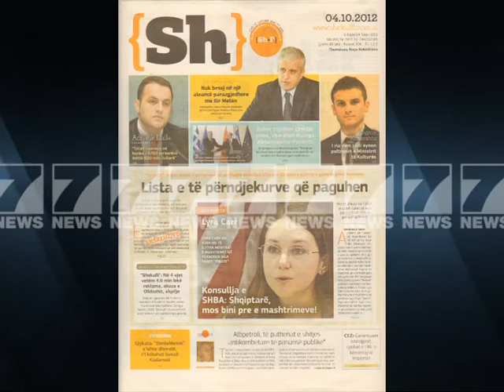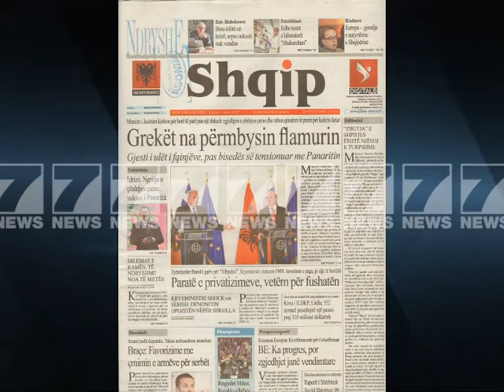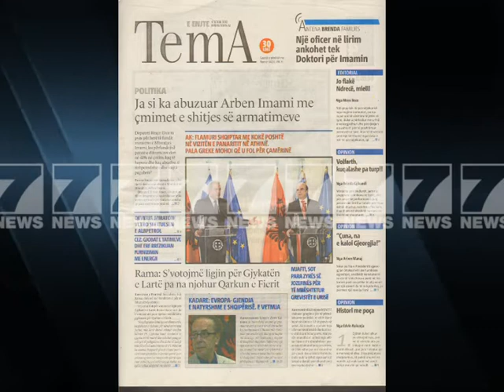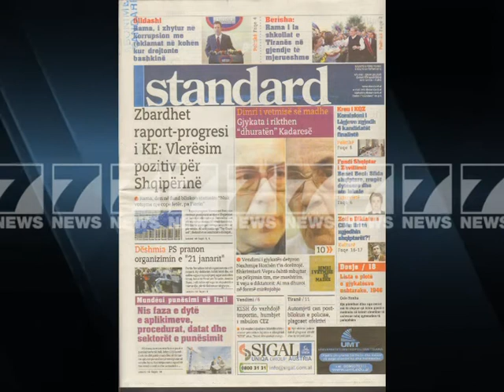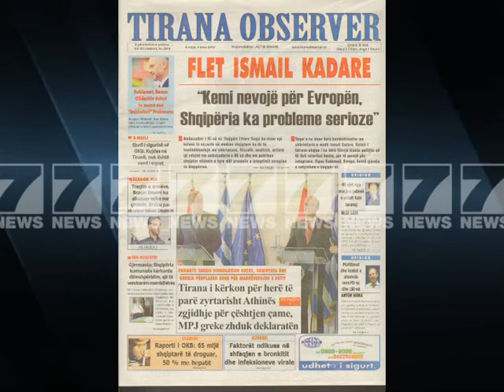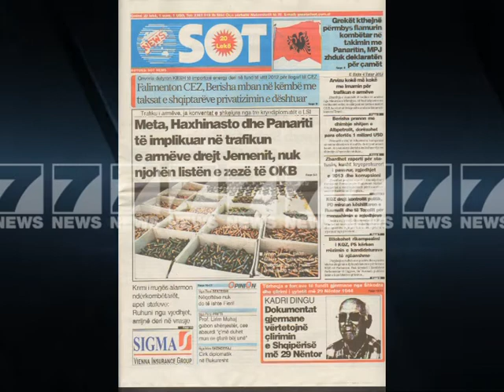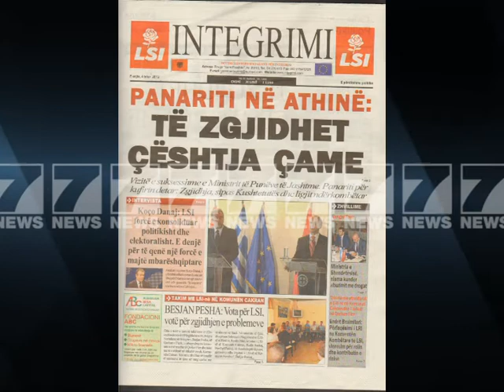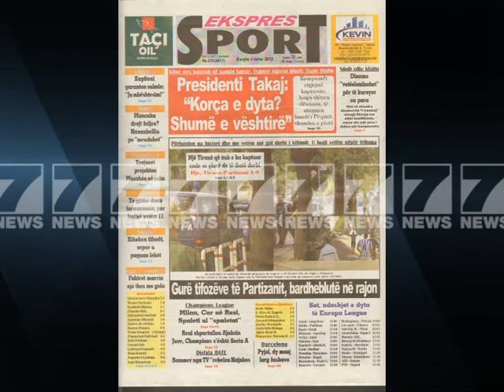Shtypi i dites-Titujt kryesore te gazetave 4 tetor 2012